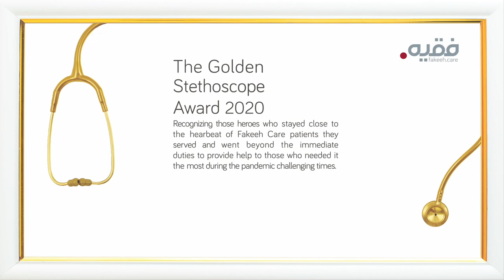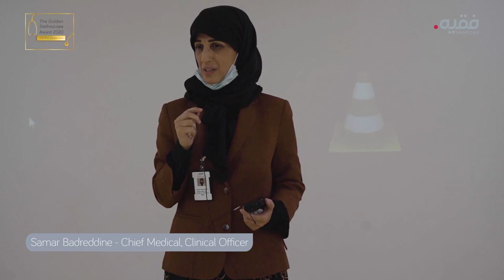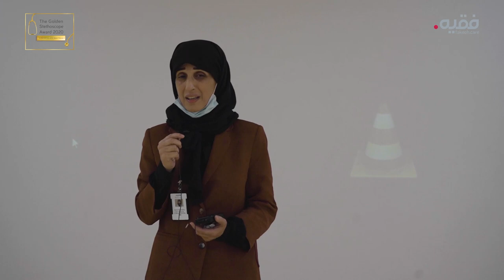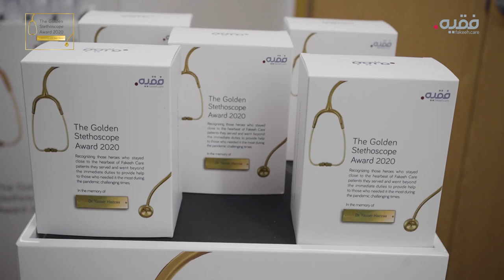Fakeeh Care Golden Stethoscope Award 2020 – Dr. Yasser Hazzaa Appreciation & Auditorium Opening